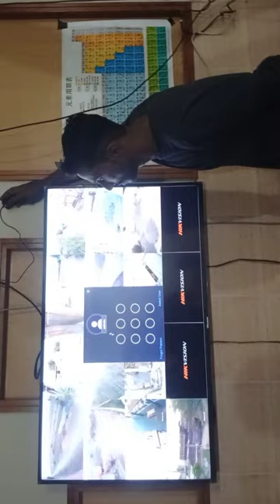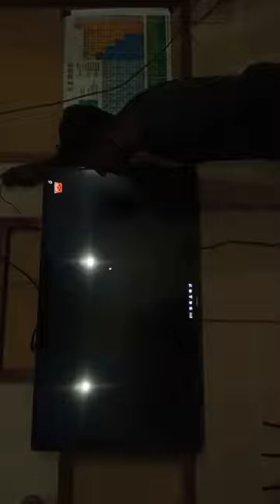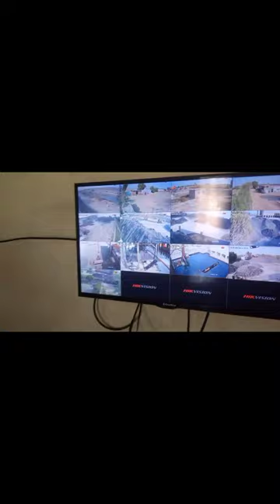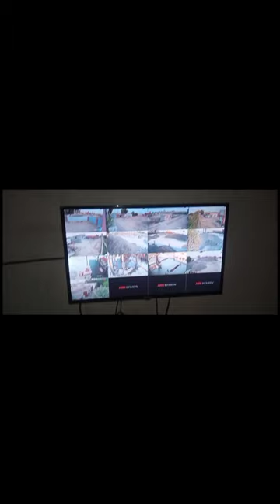Cctv camera system installation Chinese project shorts clips